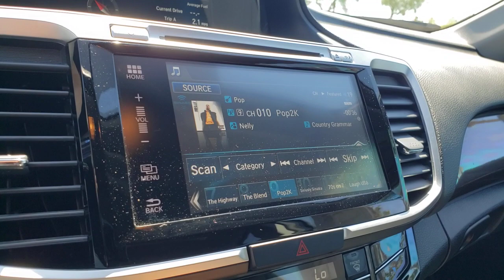2017 Honda Accord Las Vegas, NV Henderson, NV, North Las Vegas, NV, St George, UT, Mesquite, NV 2187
Modern Steel Metallic Used 2017 Honda Accord Available in Las Vegas, Nevada at Findlay Honda Northwest. Servicing the Henderson, NV, North Las Vegas, NV, St George, UT, Mesquite, NV area.

Welcome to Findlay Honda of Centennial Hills. We recognize that it's New to You! All of our vehicles are hand picked and inspected and come with a 100% guarantee for 30 days. This vehicle includes the following options:brbrBACK UP CAMERA, HEATED SEATS, USB, Smart Phone Integration, LEATHER SEATS, POWER DRIVERS SEAT, BLUETOOTH, LANE WATCH CAMERA, POWER PASSENGER SEAT, SUNROOF/MOONROOF, PUSH BUTTON START, AUTOMATIC HEADLIGHTS, POWER REAR LIFGATE, ALL NEW CABIN AND A/C FILTERS, NEW WIPERS, FRESH OIL CHANGE, ONE OWNER, FANTASTIC LOW MILES, HONDA CERTIFIED, Front fog lights.brbrCARFAX One-Owner. Clean CARFAX. Certified. Modern Steel Metallic 2017 Honda Accord EX-L FWD 2.4L I4 DOHC i-VTEC 16V CVTbrbrbrPriced below KBB Fair Purchase Price! 27/36 City/Highway MPG Recent Arrival! Odometer is 26632 miles below market average!brbrHondaTrue Certified Details:brbr * Roadside Assistancebr * Powertrain Limited Warranty: 84 Month/100,000 Mile (whichever comes first) from original in-service datebr * Vehicles purchased within New Vehicle Limited Warranty period: extends New Vehicle Limited Warranty to 4 years*/48,000 miles*. Roadside Assistance for the duration of the Certified Pre-Owned Limited Warranty. Up to two complimentary oil changes within the first year of ownership. SiriusXM 90-Day Trialbr * Limited Warranty: 12 Month/12,000 Mile (whichever comes first) after new car warranty expires or from certified purchase datebr * Transferable Warrantybr * Warranty Deductible: $0br * 182 Point Inspectionbr * Vehicle HistorybrbrbrAwards:br * 2017 IIHS Top Safety Pick+ (When equipped with Honda Sensing and specific headlights) * 2017 KBB.com Brand Image Awards * 2017 KBB.com 10 Most Awarded BrandsbrKelley Blue Book Brand Image Awards are based on the Brand Watch(tm) study from Kelley Blue Book Market Intelligence. Award calculated among non-luxury shoppers.  Kelley Blue Book is a registered trademark of Kelley Blue Book Co., Inc.brCall us today to schedule your VIP Test Drive!